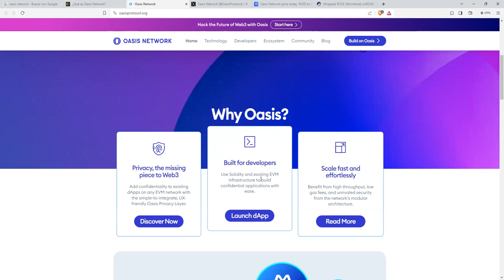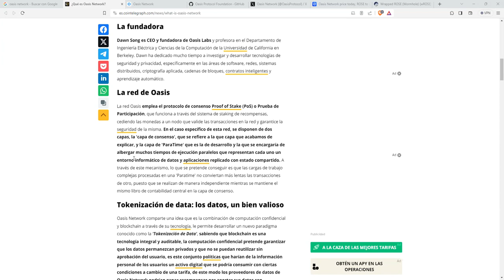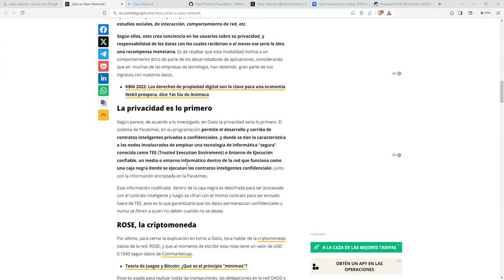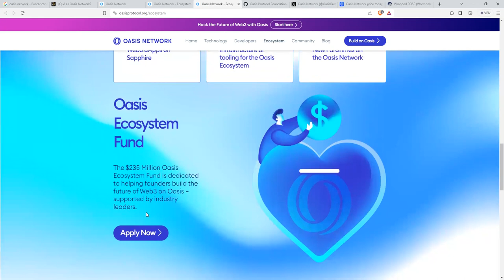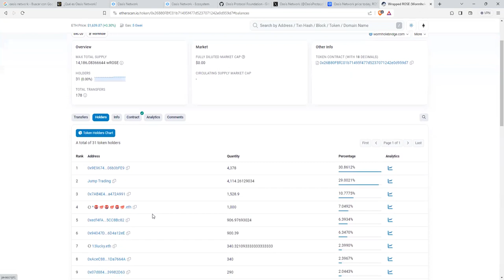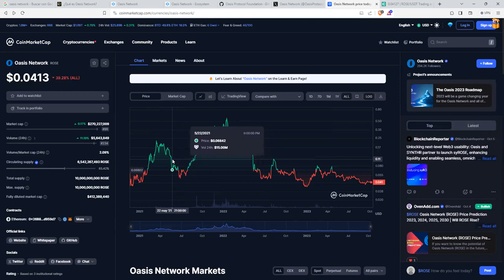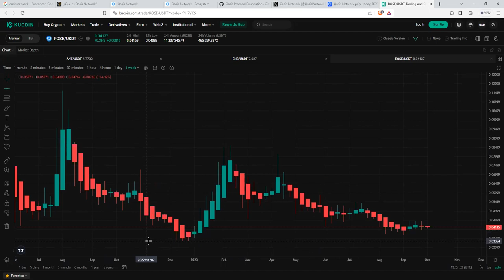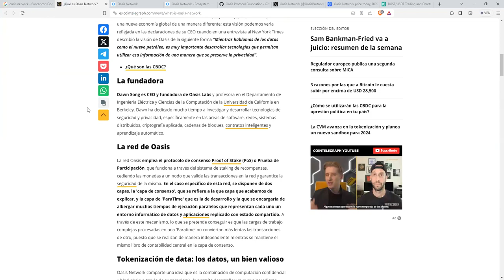El token está tan abajo que en un rebote se le saca un x20 facilmente